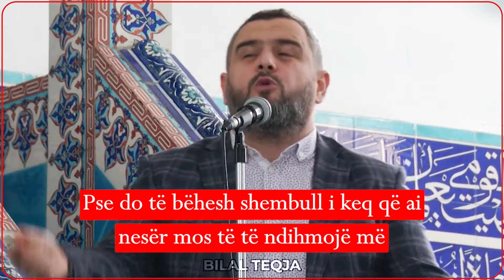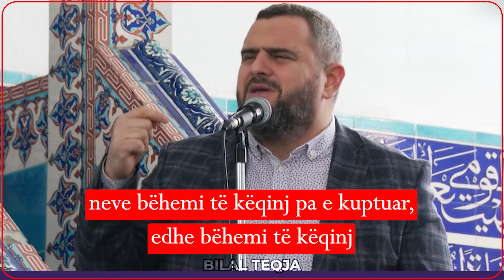Mund të jesh njeri i varfër por ji fisnik! Mund të mos kesh shumë mundësi por ji i ndershëm! Ndihmo!